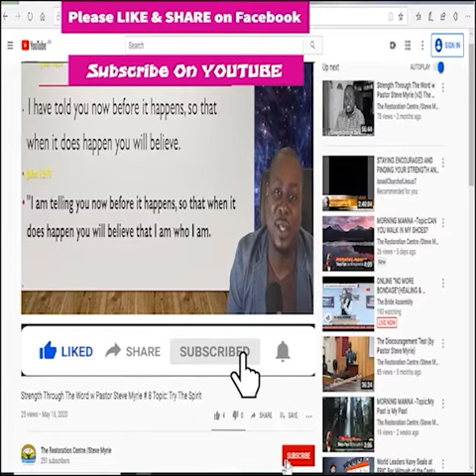Morning Morning Season 2 - Episode # 223 Topic: Exercising Discernment